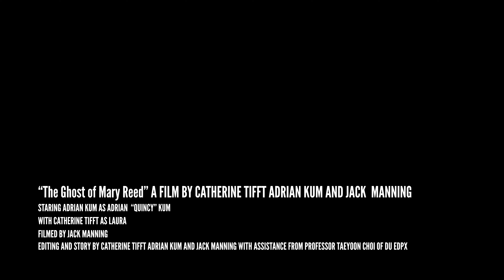The Ghost of Mary Reed by Catherine T, Jack M and Adrian K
Upon hearing about some urban legends surrounding an old abandoned building on their college campus, Quincy and Laura decide to explore and find out more for themselves. After delving deeper into the halls and finding their way to a dark classroom tucked away in the corner, the two stumble upon a dust-covered keyboard. Not too long after, the two find an
ancient tome, revealing that the keyboard is supposedly a cursed object used to communicate with the dead. Still skeptical, Quincy and Laura set up a small seance in the classroom and attempt to use the keyboard to make contact.
To their horror, the seance works, and after a sudden surge of energy emerges from the board the lights go out. As they flicker back on, Quincy looks across the table to see that Laura has disappeared. Convinced that the seance is the cause of their friend’s disappearance, Quincy sets out deeper into the halls of the abandoned building to try and find his friend.
Having seemingly awoken the spirits in the building, Quincy stumbles across a multitude of supernatural occurrences as they continue their search: trails of broken glass that weren't there before, doors opening and closing on their own, suspicious noises, broken elevators. Eventually, Quincy is drawn to the basement of the building, sure that they have followed the trail left behind
by their friend.
Quincy decides to consult the book to try and reverse the ritual, and he discovers Laura’s picture. Quincy flips to the next page and it contains instructions on releasing souls from books!
Quincy follows the instructions carefully, and Laura is released from the pages of the book. After running through the labyrinthine halls of the abandoned building, the two escape and run out of the building, leaving the keyboard behind, and vowing to never meddle with the supernatural again. However, neither can shake the feeling that something is still remiss, and
Laura does not seem to be the same...